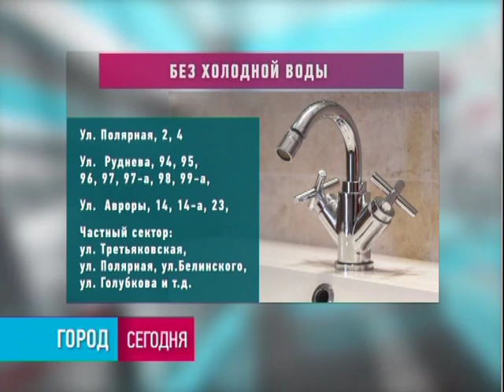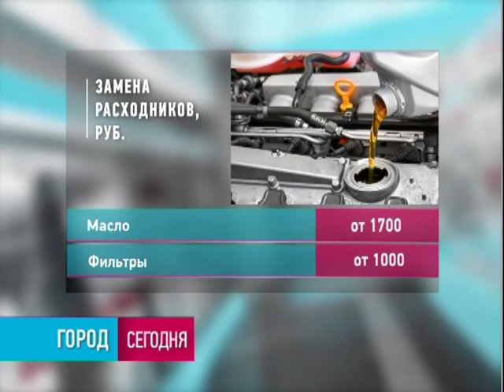Город. 04/06/2019. GuberniaTV